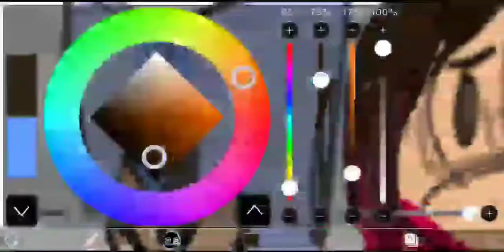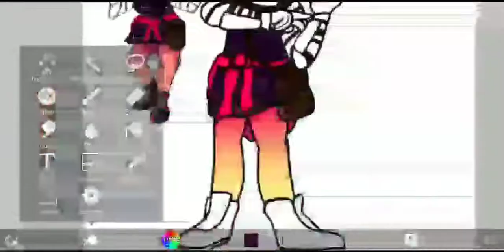MHA OC "Share Bear" - Speedpaint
Here's another hero!

Civilian Name- Shayla Grey
Hero Name- "Share Bear"
Power: she can create complex gear and tools in insanely short time frames.This includes fictional items!

Weakness: She has to know the exact details of what she is creating for it to reach max efficiency; the less she knows about the object, the more flaws and less durability it has.

-Notable Costume Features-
 * she mostly relays on her skills to make the tools she needs, so her costume is really just her arm screens and a bag of random parts and tools.

I only own the characters shown in this video (partially)!
Characters belong to me, VioletintheAntiVoid
Music from:
Wildflower - 5 Seconds of Summer